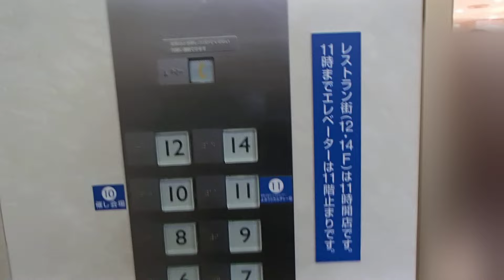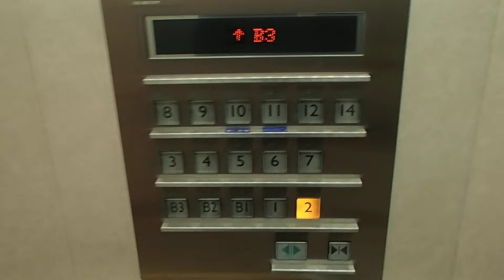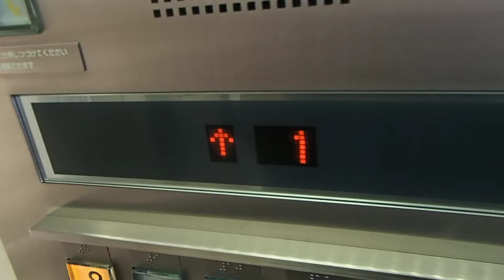そごう柏店三菱エレベーター MITUBISHI Traction Lift/Elevator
時間の都合上2F→B3→2Fの収録です。2011年ごろまではエレペットだった模様ですが、更新されてしまいました。

設置(establishment/投入服務年份)：不明
製造メーカー(Brand/保養商)：三菱(MITSIBISHI Elevator)
用途(for/使用):乗用(Passenger)( Пассажирский лифт)
定員(Persons/載重量（人）)：19
積載(Load/載重量（公斤）)：1250kg
設置台数：4（群轄無し）
車椅子用操作盤：あり
停止階(number of installation/途經樓層(層))： 16 (B3,B2,B1,1,2,3,4,5,6,7,8,9,10,11,12,14)
運転方式(Drive type):ロープ式(Traction)
場所(Location/地址):千葉県柏市(Kashiwa city, Chiba Prefecture, Japan)
機種(type):三菱電機 "ネクスキューブ"(Mitsubishi Electric "NEXTELCUBE")